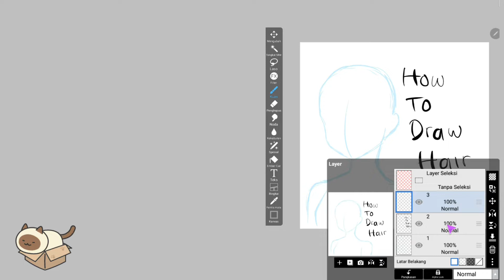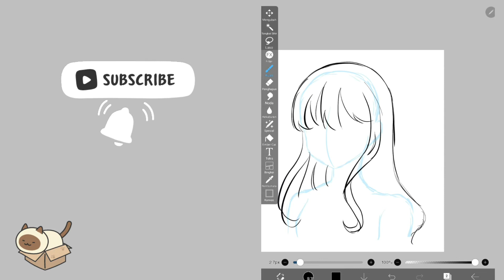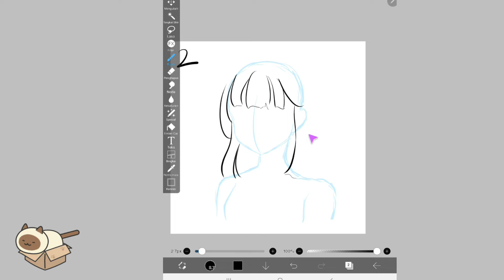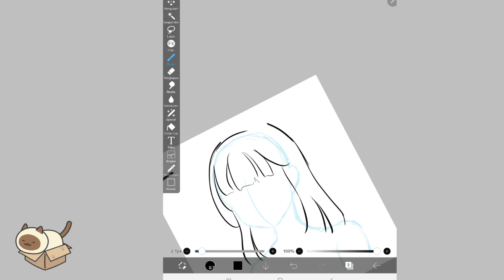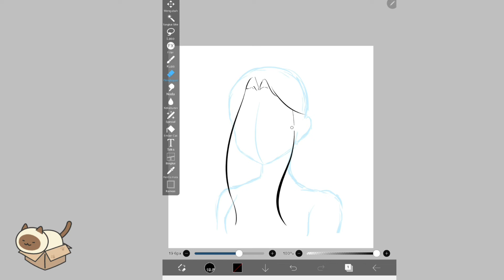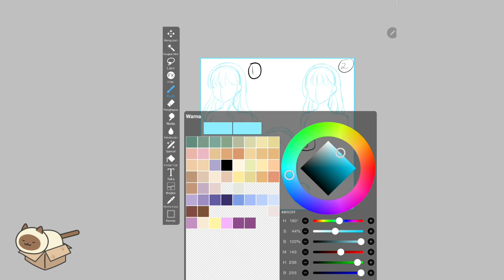TUTORIAL CARA MENGGAMBAR RAMBUT ANIME DI IBIS PAINT X / HOW TO DRAW HAIR IN IBIS PAINT X (3 CARA)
App : Ibis Paint x
Editing : vllo